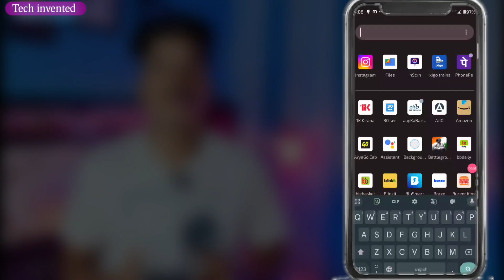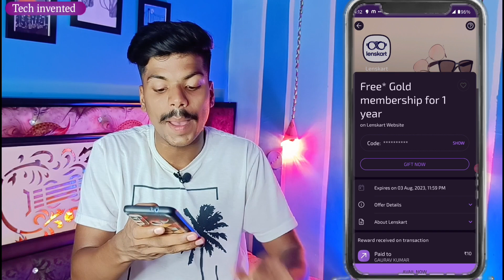Lenskart free gold membership | lenskart membership free mai kaise le| Lenskart gold free for 1 year